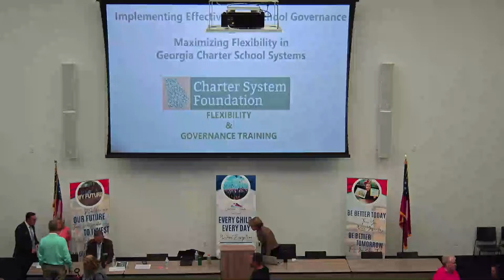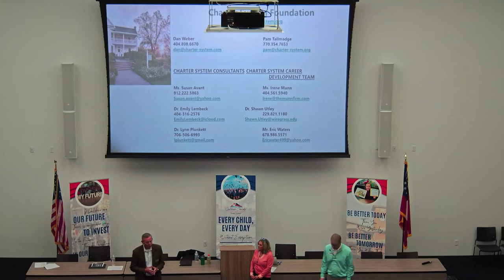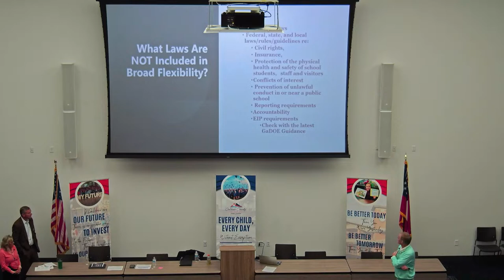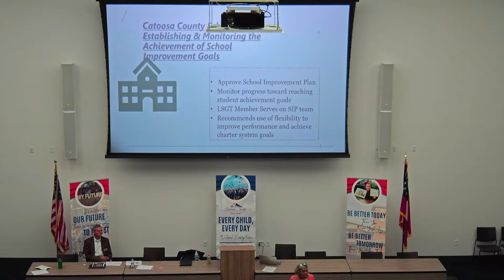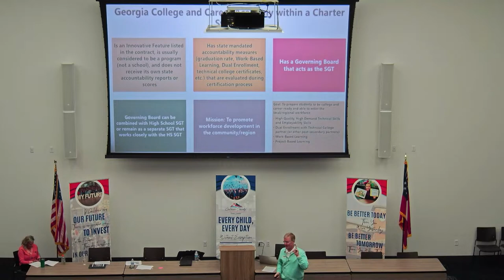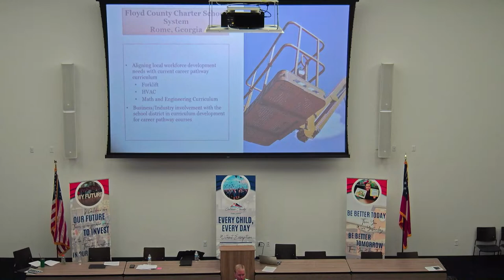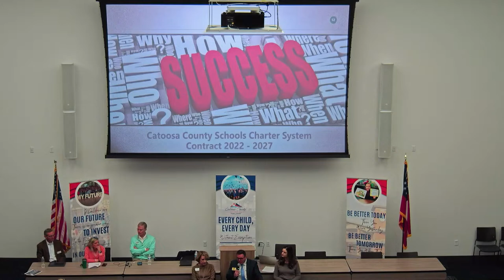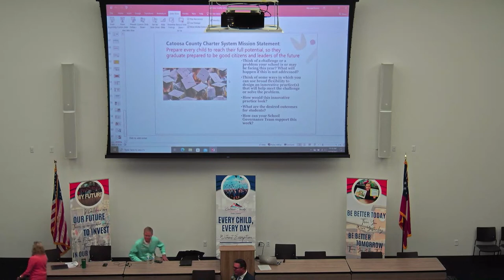2023 Fall LSGT Training